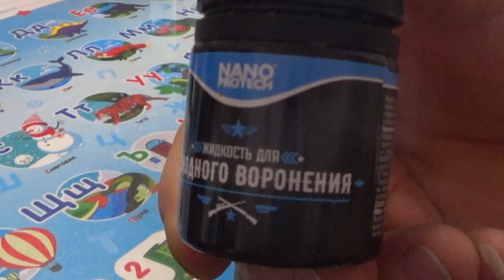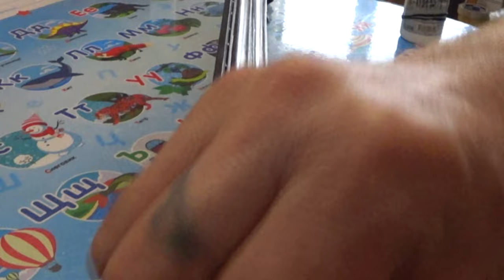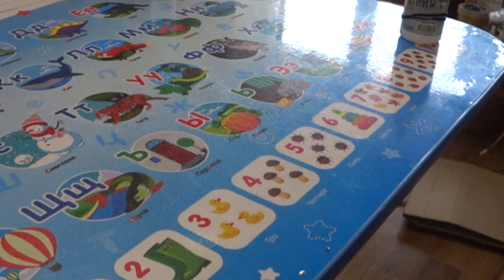ИЖ 27Е, антабка отпала, лудим, паяем, мысли вслух.